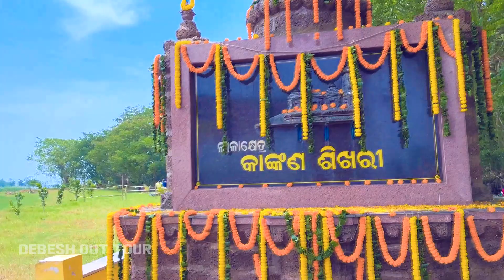କାହିଁକି ହେଲା ଚିଲିକାରେ ରଥଯାତ୍ରା | କାଙ୍କଣ ଶିଖରୀ | Kankana Sikhari RathaYatra 2023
ଆମ ଚେନେଲ ଦେଖିବାରୁ ଆପଣମାନଙ୍କୁ ଅଶେସ  ଅଶେସ ଧନ୍ୟବାଦ |
lilakhetra
rathjatra
rathayatra
rathyatra2023
nadighosh
carfestival
universalgod
ghosajatra
badadanda
gundicha
gundichatemple
sunabesha
mahalaxm
Malikabachana
Jaiphula Malika
Haridas Malika
Kaliyuga Malika
Malika katha satahela
jagannath
balabhadra
subhadra
trayambakam
shiva mandir
malika khetra
achyudananda pitha
jagannath dham
jagannath sadak
odisha jagannath dham
srikhetra
puri dham
odia blog
odisha tour
odia vlog
gouttam
gouranga nayak
satya bhanja
malika bachana
malika purana
puri bada dand
dibakar das
ananta sayan
sesa naga
uihunka
malika katha
Nimala bana
nimala achyutanada
malika bachana achyutanada